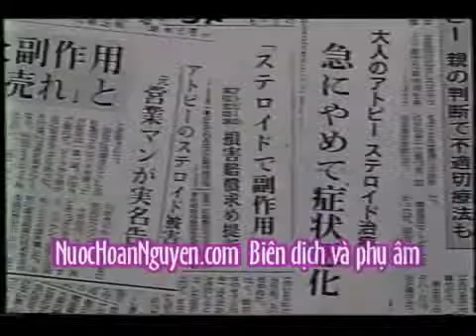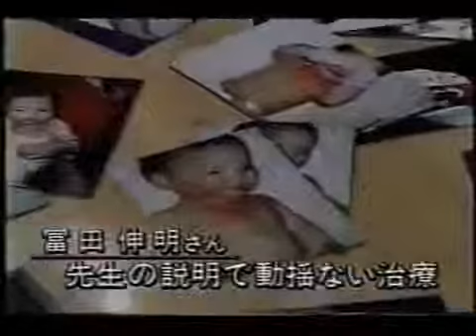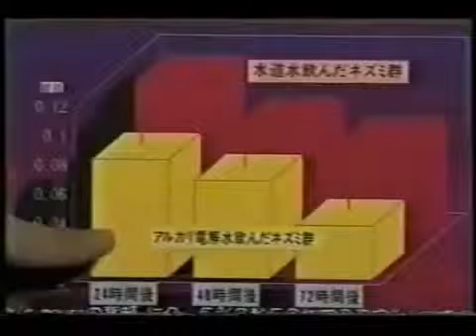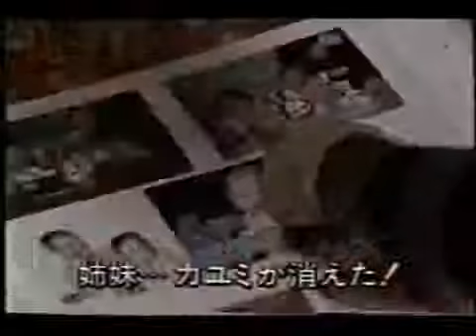Cách Điều Trị Viêm Da Cơ Địa Ở Trẻ Nhỏ An Toàn Không Dùng Kháng Sinh| Chỉ Dùng Nước Kangen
Nước Kangen Chữa Bệnh Viêm Da Cơ Địa Ở Trẻ Em.

Video này giải thích tại sao bệnh viện ở Nhật sử dụng nước Kangen chữa viêm da cơ địa cho trẻ em.

Bệnh nhân vừa uống nước Kangen 9.5 và vừa dùng nước 2.5 xịt khuẩn.